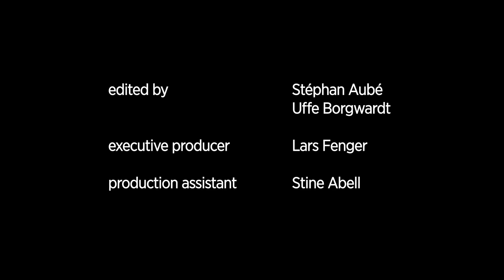EMMANUEL PAHUD | TCHAIKOVSKY · Lenski's Aria from Eugene Onegin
Emmanuel Pahud, flute
Directed by Stéphan Aubé · Filmed at Louisiana Museum of Modern Art (Denmark)
"Eugène Oneguine" paraphrase